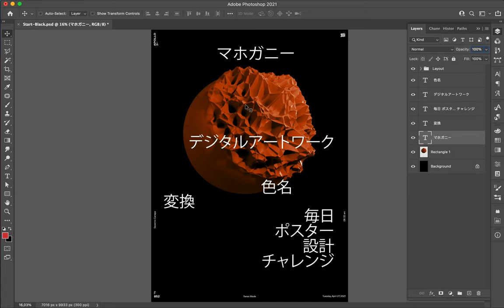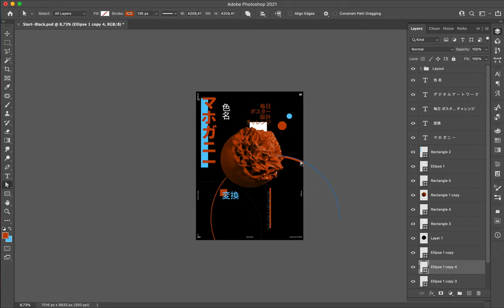Poster Speed Art 852 Mahogany Dot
A new day a new design. It is the number 852 and I realize that I made a lot of designs! It this the third year of my Daily Poster Challenge, and I also notice how it happens fast.